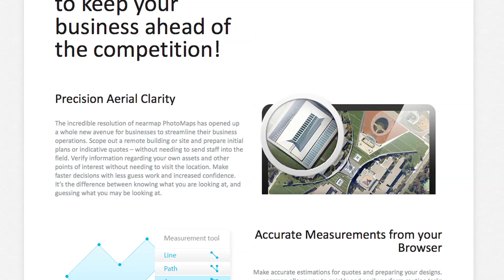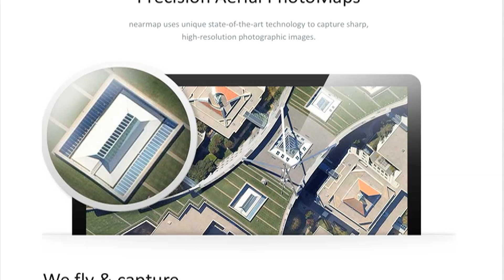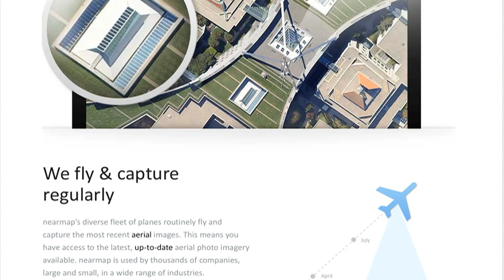nearmap Trusts AWS to Store Geospatial Mapping IP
See how Australia-based nearmap, a geospatial mapping company, uses AWS to lower operating costs and reduce complexity while expanding globally. nearmap trusts Amazon Glacier to securely store its many terabytes of IP.